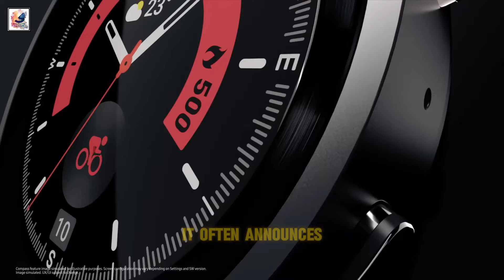Samsung Galaxy Watch 7: Rumor, Price, Release Date, and Feature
About This Video- In this video, Samsung Galaxy Watch 7/Pro - First Galaxy AI SmartWatch!
Samsung's 2023 smartwatches, the Watch 6 and Watch 6 Classic, are our favorite smartwatches right now. As we start a new year of Samsung products, leaks are starting to reveal upcoming plans on the company’s next smartwatch. Apparently, the Galaxy Watch 7 Pro or a Galaxy Watch 7 Classic will see a minor upgrade to its Exynos chip this year. Samsung may be bringing a new generation on the upcoming Galaxy Watch 7, which would have an Exynos W940 chip. This actually comes as a bit of a surprise given the tick-tock cycle Samsung has established so far with its smartwatches. It often announces the latest slate of Galaxy Watch wearables in the second Galaxy Unpacked event, which usually happens in July. Samsung Galaxy Watch 7, we want to see a boost to battery life. That might be tricky since space for a larger battery is limited, smartwatches don’t need as much storage as smartphones, but having more does mean you can install more apps, watch faces, and music on them. Samsung is a long way behind its main rivals here, so we’d like to see at least 32GB of storage in the Samsung Galaxy Watch 7. Galaxy Watch Watch 7 will retail for around £309/ $319, the Galaxy Watch 7 Pro will cost around £469/ $499 probably alongside a Galaxy Watch 7 Pro or a Galaxy Watch 7 Classic – and these wearables could be the best smartwatches of the year, I hope you guys like and enjoy it.

Questions:
   What are the color options available for the Galaxy Watch 7?
    How does the Galaxy Watch 7 compare to its predecessor in terms of display size?
    What key health metrics can the Galaxy Watch 7 track?
    What is the expected battery capacity of the Galaxy Watch 7?
    Does the Galaxy Watch 7 support third-party apps?